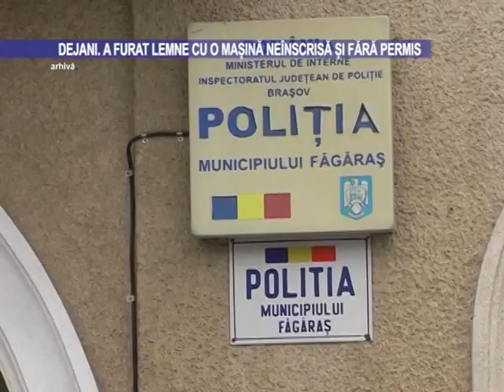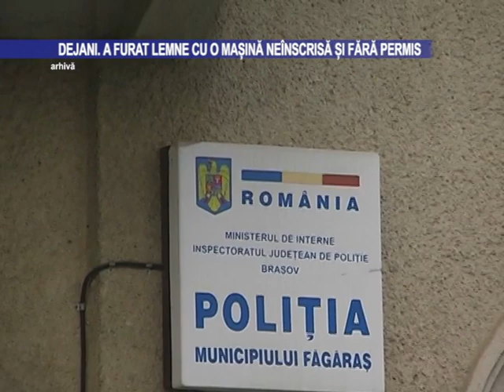Dejani. A furat lemne cu o mașină neînscrisă și fară permis